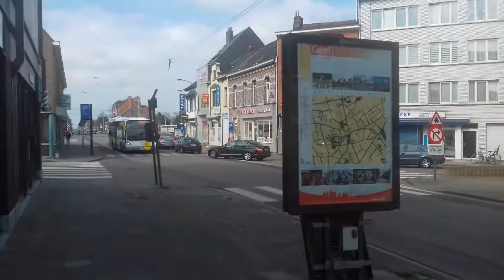Bij het station Geel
Stad Geel Belgie Belgium Kempen Belgique Бельгия Гел Гель Геел